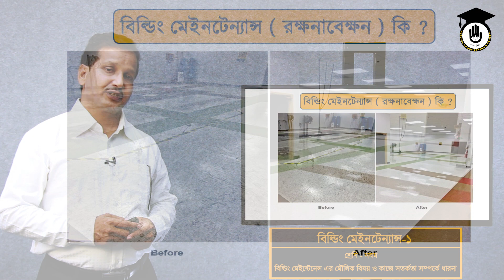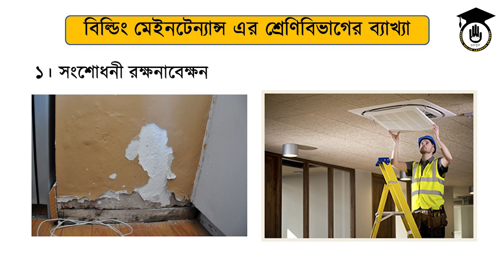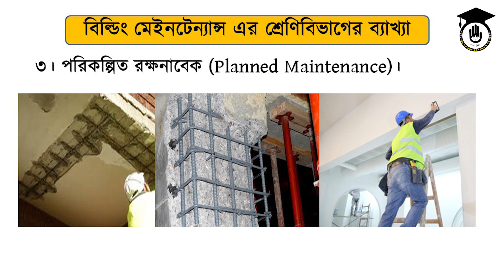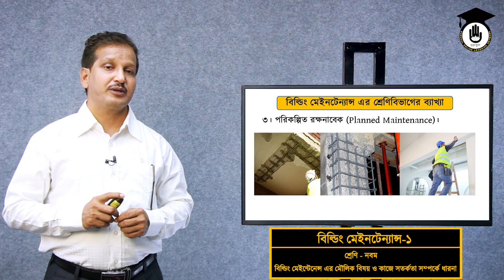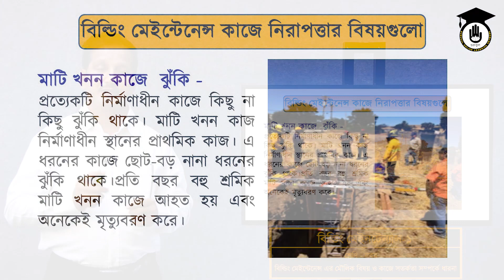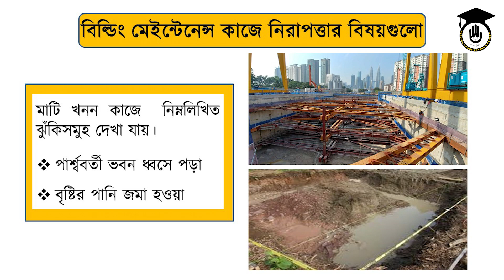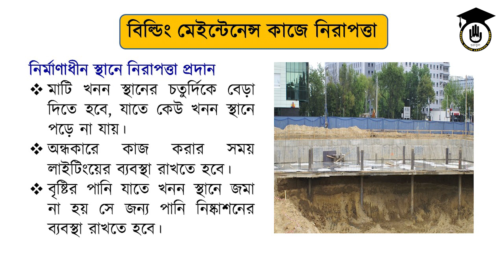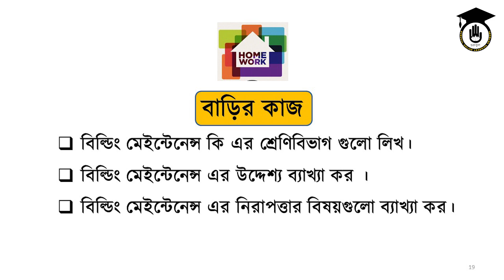Building Maintenance 1 [6413], Chapter 1 & 3 - মৌলিক বিষয় ও সতর্কতা [Basic & Safety] গুরুকুল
বিল্ডিং মেইন্টেনেন্স এর মৌলিক বিষয় ও কাজে সতর্কতা সম্পর্কে ধারনা (Basic Concept of Building Maintainace and Concept of Safety During work) আজকের আলোচনার বিষয়।বিল্ডিং মেইন্টেনেন্স এর মৌলিক বিষয় ও কাজে সতর্কতা সম্পর্কে ধারনা (Basic Concept of Building Maintainace and Concept of Safety During work) আজকের আলোচনার বিষয় ক্লাসটি কারিগরি শিক্ষা বোর্ডের, ভকেশনাল ডিসিপ্লিানের,  বিল্ডিং বিল্ডিং মেইনটেন্যান্স -১(৬৪১৩), Building Maintainace-1 (6413) ট্রেডের ১ম ও ৩য় অধ্যায়ের (1st and 3rd Chapter) এর পাঠ।

ক্লাসটি নিয়েছেন জনাব জিল্লুর রহমান খান (Zillur Rahman Khan), ইন্সট্রাকটর, ঢাকা পলিটেকনিক ইন্সটিটিউট (Instructor, Dhaka Polytechnic Institute)।